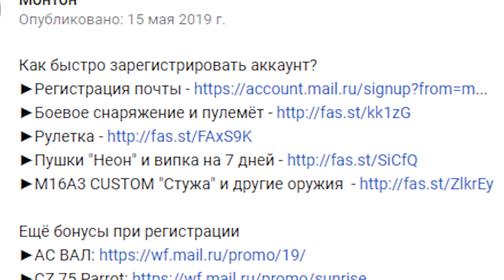КАПИТАН ПАНИКА ОТОМСТИЛ МНЕ . ФЕЙСИТ КАТКА ЗА АВП НА МОСТАХ